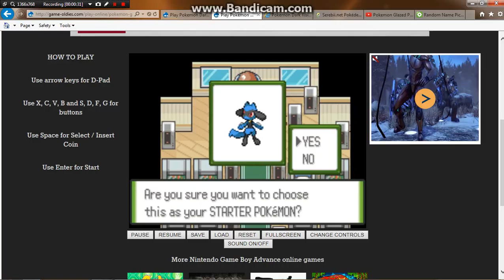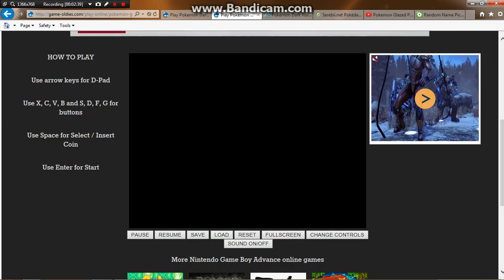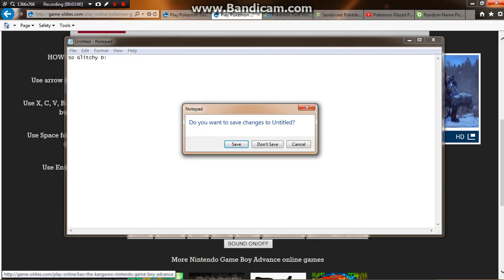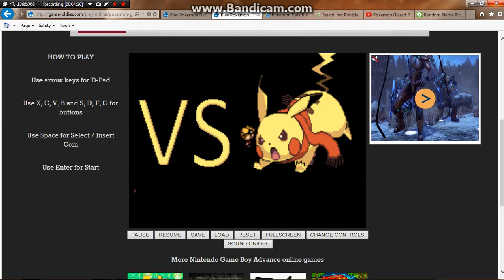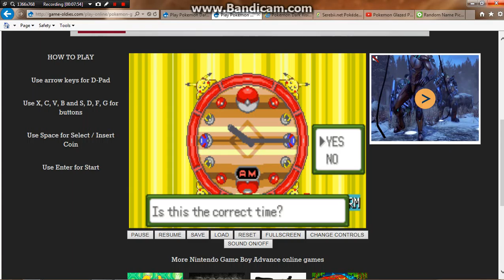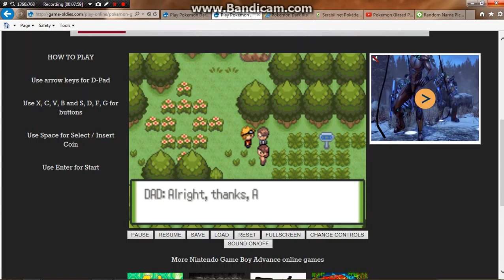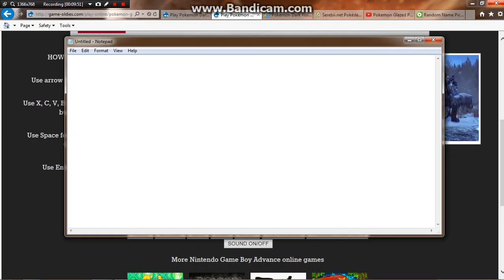Pokemon Glazed Part 1- SCARFED PIKACHU!!!!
hello guys and this is the first episode of Pokémon Glazed